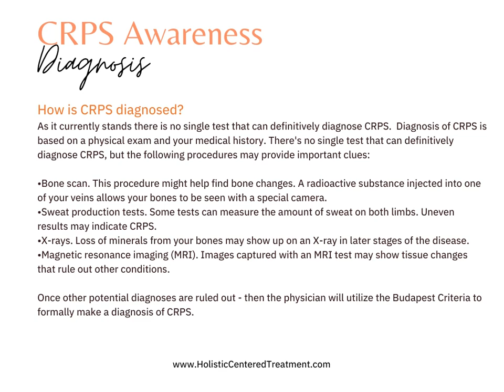CRPS Awareness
November is CRPS Awareness month.

Throughout the month of November every year for nearly 25 years, the CRPS community, their families and supporters around the world come together to help raise awareness of Complex Regional Pain Syndrome, we know it as CRPS Awareness Month.

Share your story.  Teach others about CRPS.